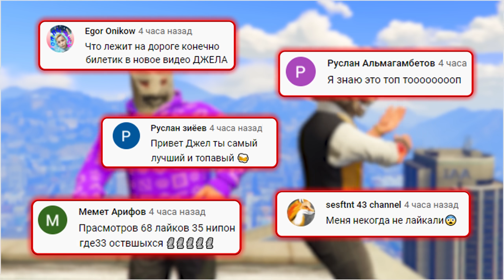ОТКРЫЛИ БМВ КОНТЕЙНЕРЫ И ВЫБИЛИ ТУРБО ТАЧКИ! БИТВА ЗА КОНТЕЙНЕРЫ В ГТА 5 ОНЛАЙН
🎮Сегодня поиграем в GTA 5 Online с рубрикой БИТВА ЗА КОНТЕЙНЕРЫ, в которой мы откроем контейнеры с крутой техникой! Тюнингуем и прокачиваем тачку, которая выпала, а далее устраиваем состязания! Кто сегодня победит?